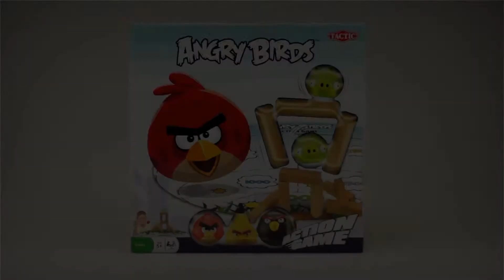Gra Angry Birds - prezentacja produktu 2